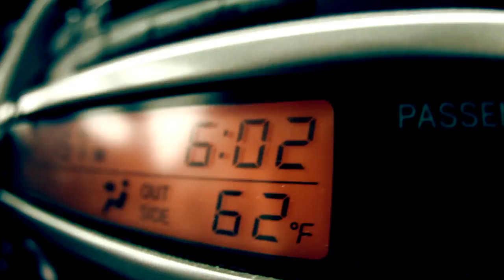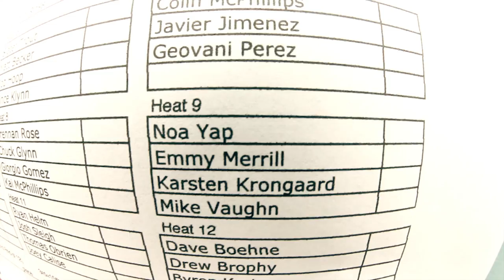Noah Yap Cali (Take 2)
Off to San Onofre California to Trestles for the 2013 Surfing America Championships and the final stop for the US SUP Tour. Noah came just short of defending his Surfing America Championship title from last year but still was surfing strong which earned him two 2nds in both the Junior and Open devisions of the Surfing America event!! Good Job Noah!

                 Vinny Cha$e "Drive" (Ft. Kid Art)